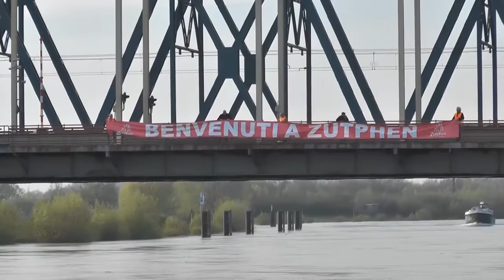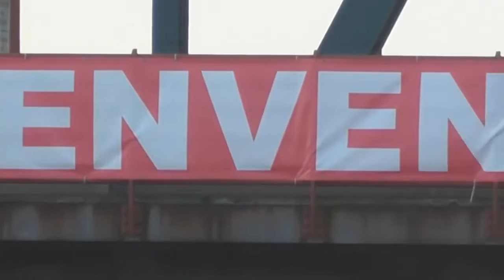Foto Video Zutphen Nieuws Giro 'Italia Zutphen 2016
Het ophangen van de Giro banner aan de ijsselbrug,en de 4 meter grote giro trofé op de markt